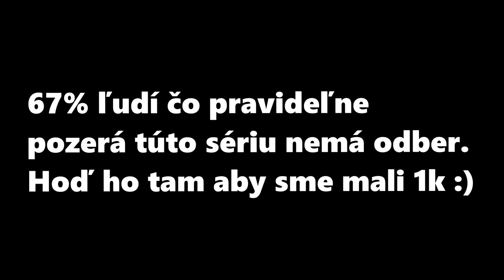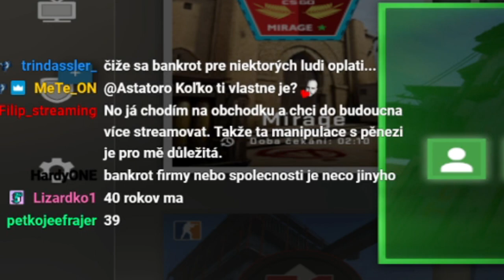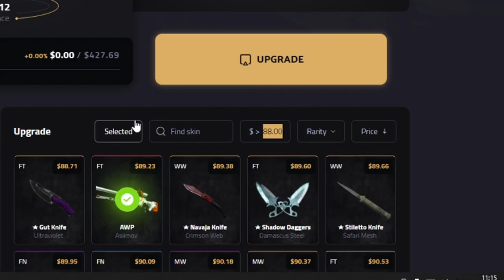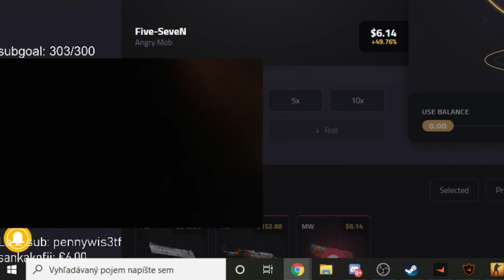ASTATORO - Best Of The Week #8